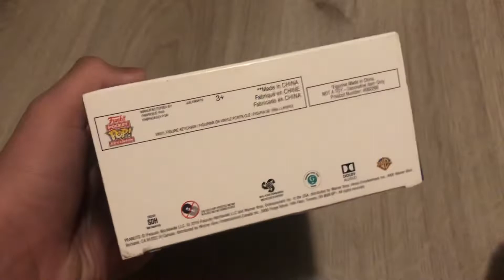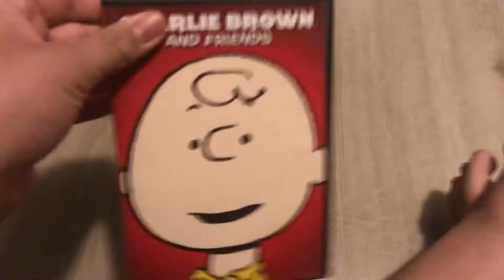My Peanuts DVD collection(November 2020 edition)